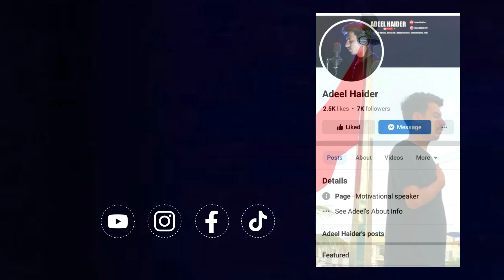Hazrat Fatima binte Asad | Bibi Fatima binte Asad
shahadat bibi fatima binte asad
museum of hazrat fatima binte asad
shrine of bibi fatima binte asad
hazrat fatima house
bibi fatima ka ghar
bibi fatima ki kahani
garve of hazrat fatima bint asad
grave of hazrat fatima binte asad
hazrat fatima binti asad
hazrat fatima house in madina munawara
wafat fatima binte asad
fatima bint e asad
fatima bint asad death
bibi fatima binte asad sa
qasida bibi fatima binte asad